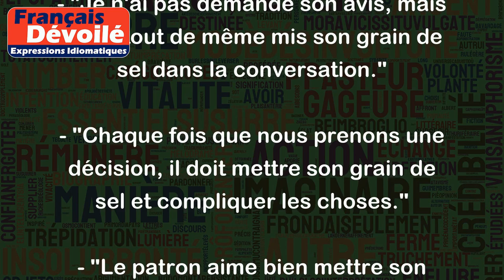Mettre son grain de sel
"Mettre son grain de sel" est une expression française qui signifie donner son avis, même s'il n'est pas nécessaire. Cette expression est souvent utilisée lorsqu'une personne s'immisce dans une conversation ou une situation sans y avoir été invitée.
Voici quelques exemples pour illustrer cette expression :
- "Je n'ai pas demandé son avis, mais elle a tout de même mis son grain de sel dans la conversation."
- "Chaque fois que nous prenons une décision, il doit mettre son grain de sel et compliquer les choses."
- "Le patron aime bien mettre son grain de sel dans le travail de ses employés, même s'il ne connaît pas grand-chose à leur domaine de travail."
En somme, l'expression "mettre son grain de sel" suggère une intervention non sollicitée dans une conversation ou une situation, qui peut souvent être perçue comme gênante ou inappropriée.